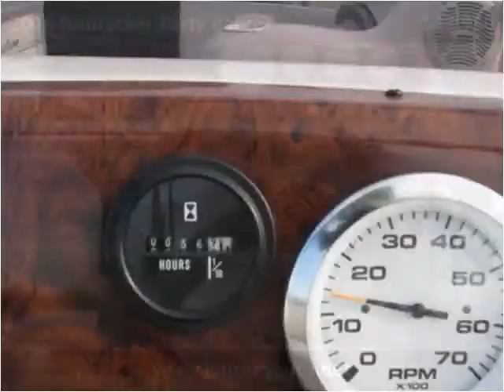2006 Suntracker Party Barge Used Cars Berea KY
This 2006 Suntracker Party Barge is available from Journey Auto Sales.